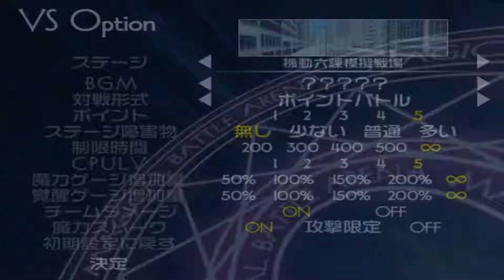Magical Battle Arena - LoN and Nanoha Sts vs Ruru